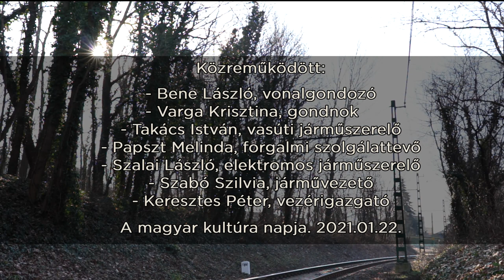József Attila: Tél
A HÉV verssel köszönti a magyar kultúra napját 2021-ben.